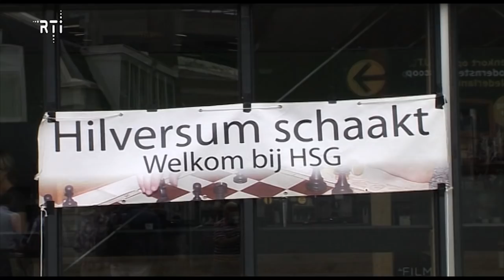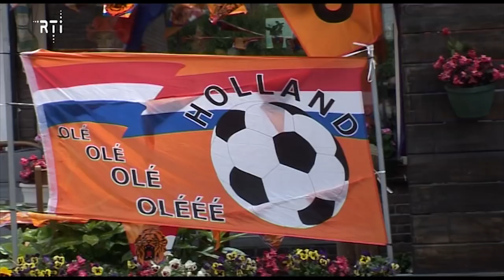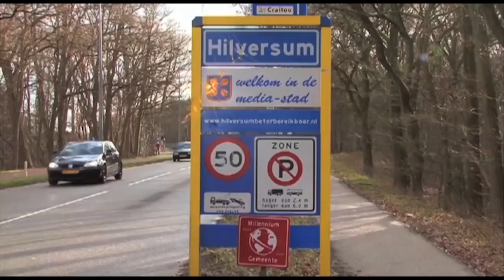Weekoverzicht van 9 tot en met 13 juni 2014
00:14 Schaken op het Herenplein
01:56 WK versieringen
03:51 Beeld "Sport en Spel" onthuld in nieuwe tuin gemeentelijk Gymnasium
05:02 Buitenspeeldag
05:37 Geslaagd
06:13 WK- pleinen voetbal competitie